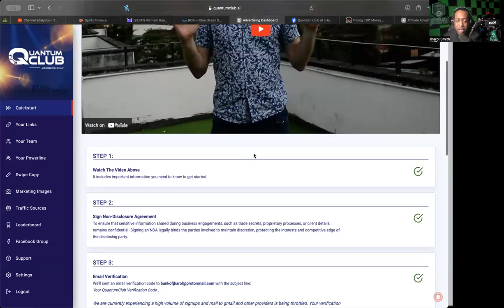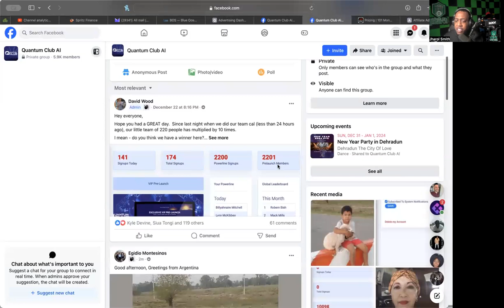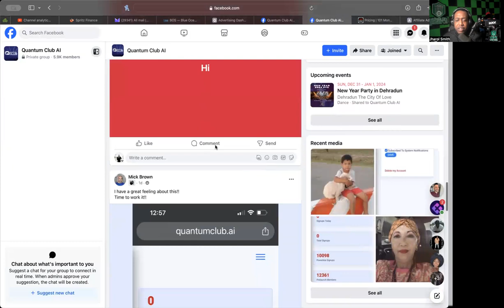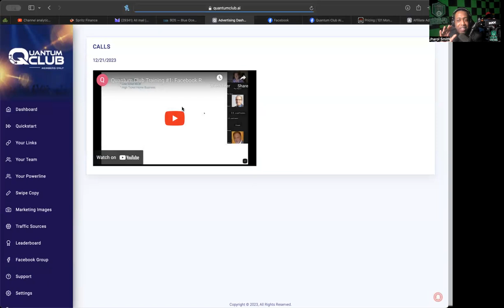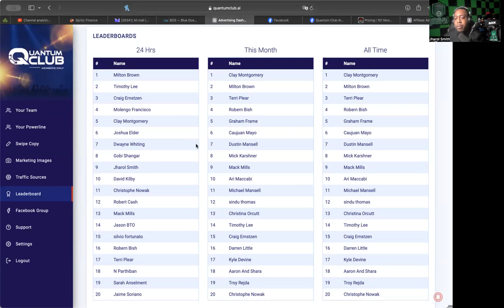QUANTUM CLUB *UPDATE* (12/27/23) -- GET YOUR FREE SPOT IN POWERLINE TODAY!